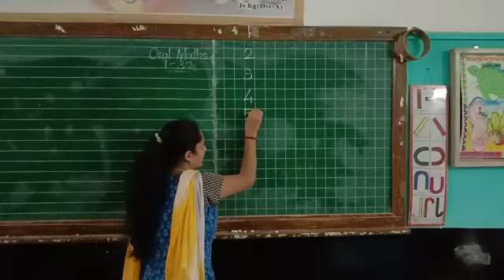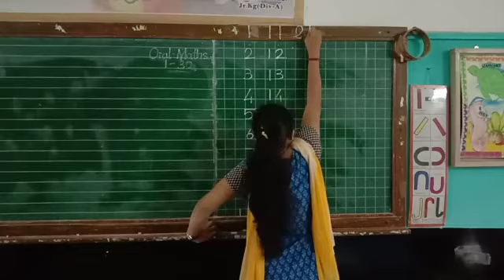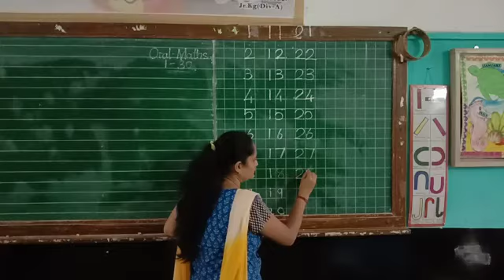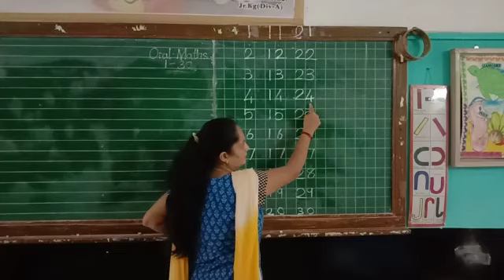Oral 1 to 30